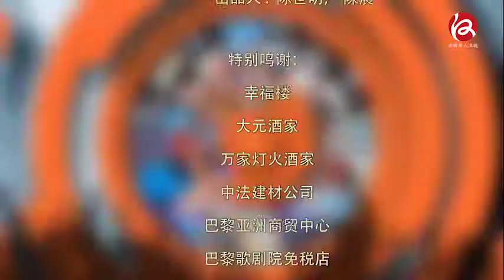巴黎卡拉吧 : 肖建平 - Paris Kalabar : Xiao Jianping